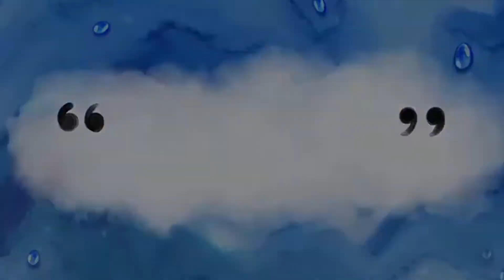Les contaré por qué me voy de la mueblería 😢